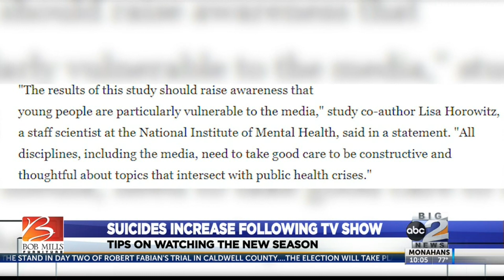What mental health professionals have to say about watching 13 Reasons Why with your children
Tips for watching the new season